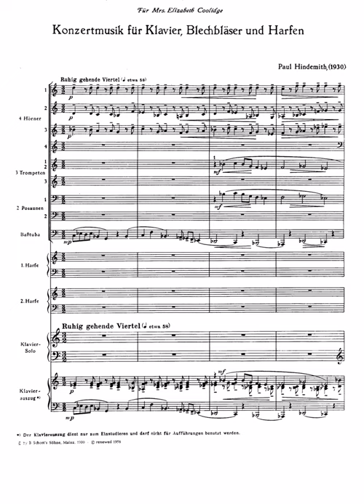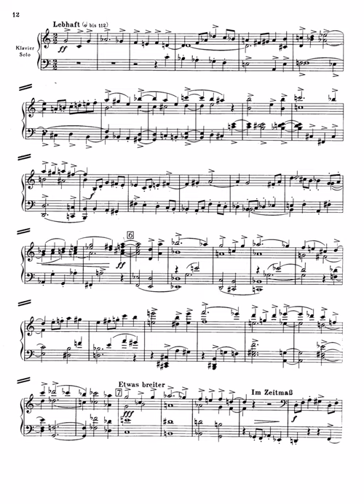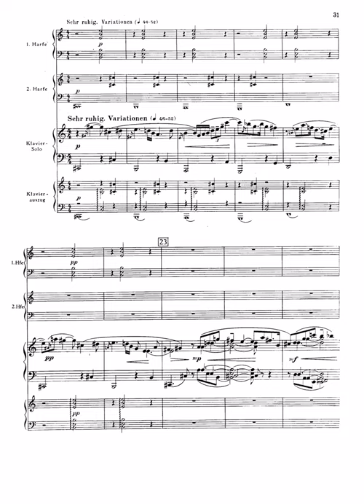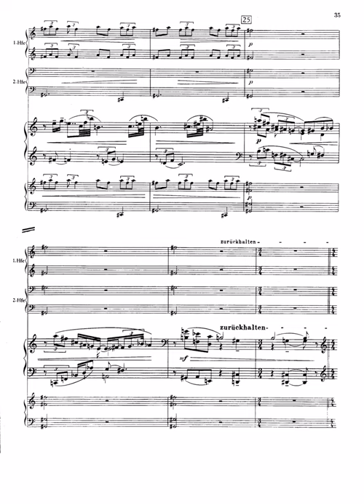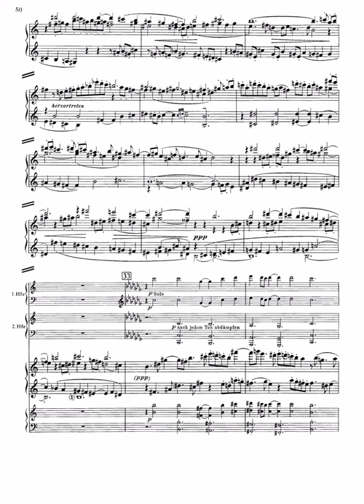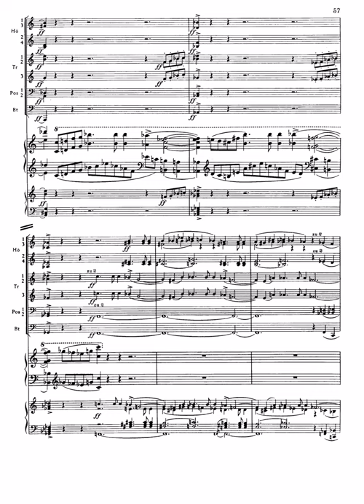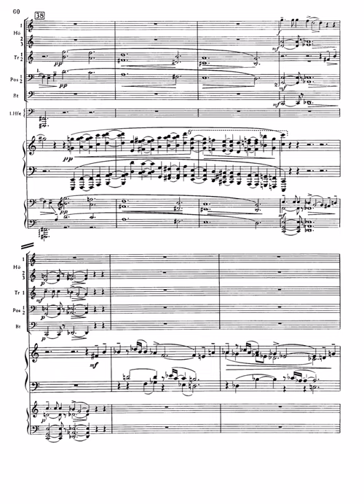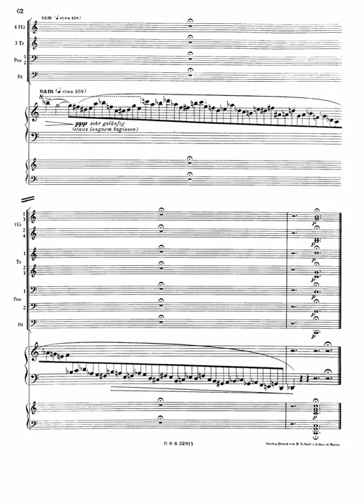Hindemith - Konzertmusik for Piano, Brass, and Harp Op. 49 [score]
Summit Brass
"Hindemith: Complete Brass Works"
Summit Records

The Konzertmusik for Piano, Brass, and Harps, Op. 49 is one of the “hidden gems” of Hindemith’s repertoire. It was written in 1930, just before his Konzertmusik for String Orchestra and Brass, Op. 50, and precedes most of his popular orchestral works, such as the Symphonic Metamorphosis of Themes by Carl Maria von Weber or his Symphony in B-flat. The Op. 49 is a four-movement work that focuses primarily on the piano soloist and ten-part brass ensemble with the two harps playing a crucial supporting role. The work begins with a solemn solo in the tuba part accompanied by a horn choir, and is soon followed by the piano soloist with gentle ornaments surrounding the original theme. This first movement is lugubrious and heavy, reminiscent of a funeral procession interspersed by happy memories of the deceased, but never losing its dark and chaotic character. It closes with a reprise of the opening solo before quickly departing this idea for an invigorating and excited pianist opening the second movement. After a substantial development in the piano and raucous interjections from the brass, a gentler middle section has the brass instruments quietly accompanying rapid lines in the solo piano. Soon after, we enter a fugue-like revisit to our original theme with the brass sections handing off the melody between each other. The third movement is only piano and the two harps, returning to a calmer mood, yet sustaining the harmonic intensity. After a lengthy reprieve from the chaos of the previous movement, the pianists and harpists slowly fade into the distance. At the beginning of the third movement, the brass introduces the new rhythmic motif stately by itself, and is then followed by the entrance of the piano and harps again. Towards the middle, the harps overlay these running lines with a beautiful melody that, combined with the chaotic-ness of the piano, gives memory to a hazy dream of a shepherd in fields. As the end approaches, the piano is again joined by the harps in a gentle theme accompanied by the solo tuba. The pianist plays one final winding line to descend towards the final chord played by the brass section, closing on a beautiful C-major chord.